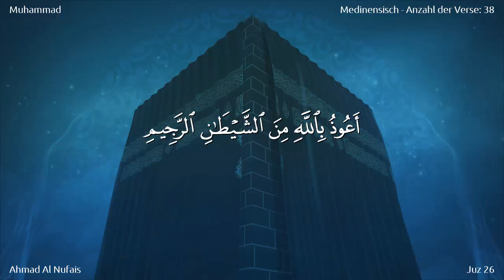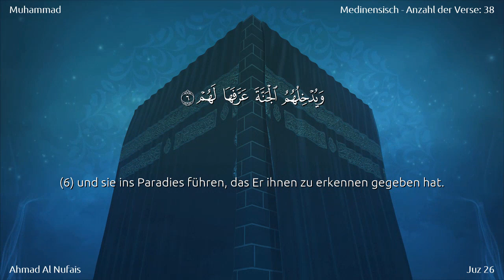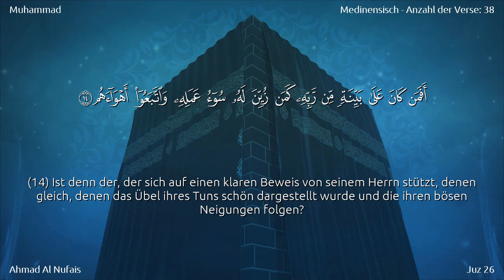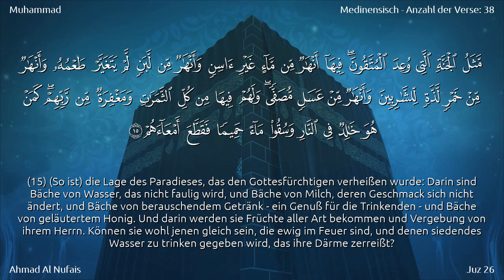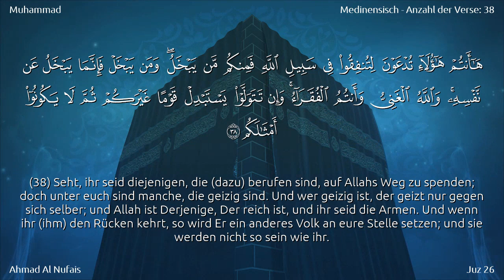047 | Sure Muhammad aus dem rezitierten Koran von Ahmad Al Nufais